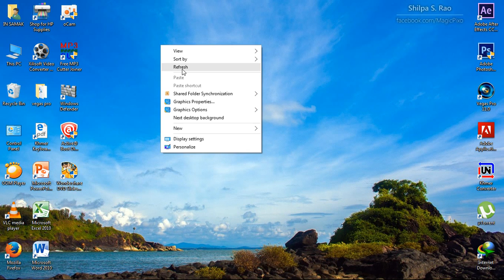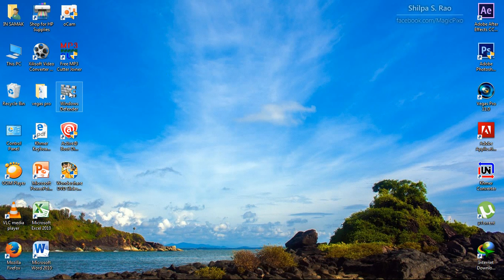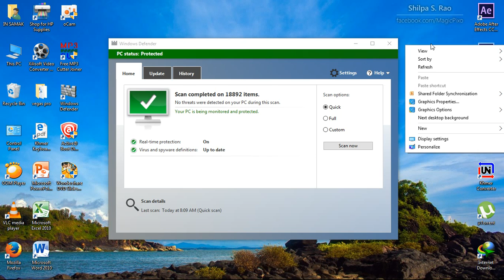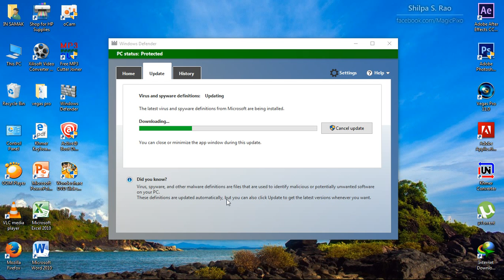របៀបស្គែនមេរោគចេញពីកុំព្យូទ័រដោយប្រើកម្មវិធី ឹwindow defender on PC